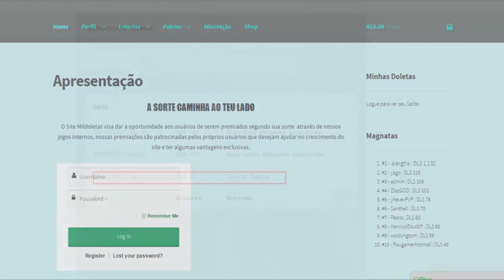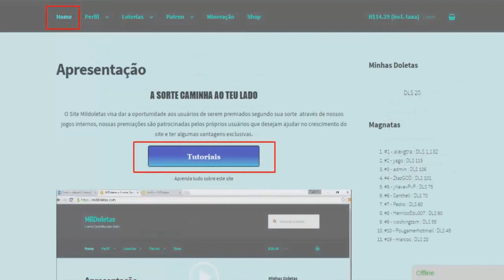Minecraft: MENINO FLASH #26 - TEMOS UMA CADEIA SUPER ESPECIAL PRA PRENDER OS VILÕES?!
Gravo com o Fraps
Edito com o Sony Vegas